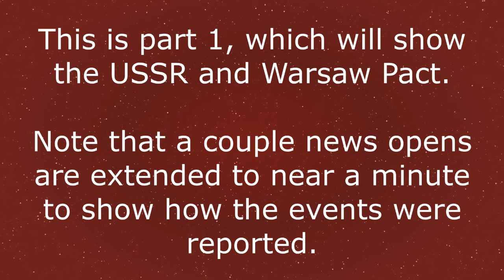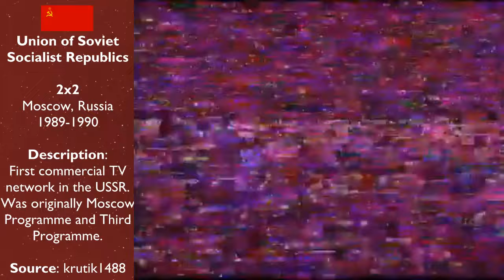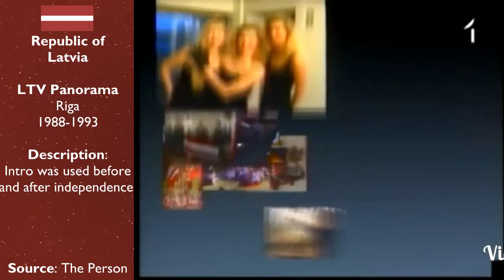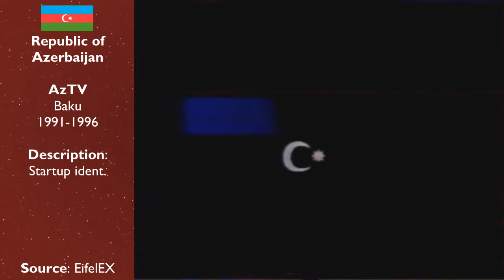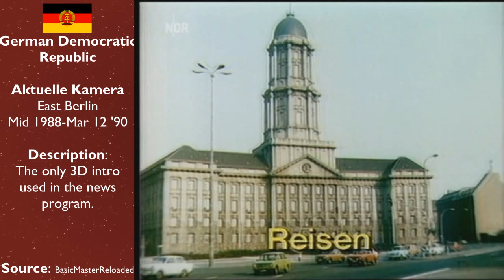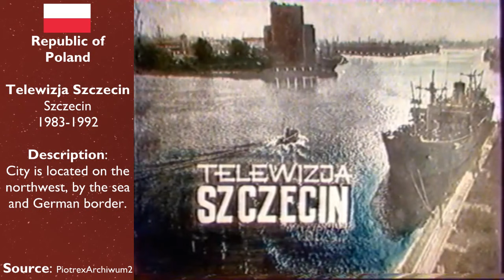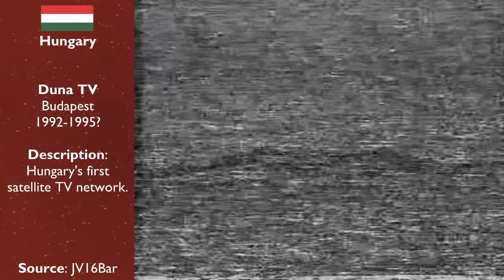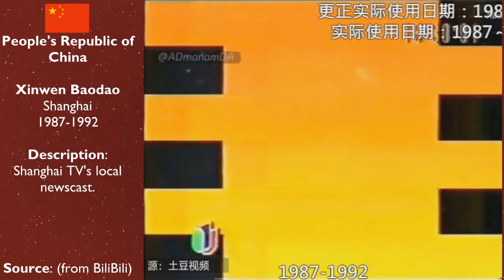IDs and News Intros During the End of the Cold War - Part 1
This shows the animation logo idents and TV news openings during 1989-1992 in the USSR and Warsaw Pact, and as an extra, China. Yesterday was the 33rd anniversary of the Tiananmen Square Massacre (My condolences goes to all the victims affected by this tragedy...) so I thought to include the PRC in.
Timestamps:
0:00 Intros
0:35 USSR
22:50 Warsaw Pact
40:45 People's Republic of China
44:27 Outro